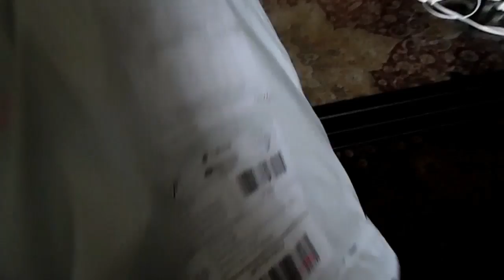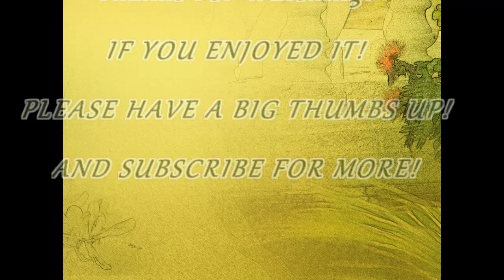Summer Dresses! Vlog #7 May 2, 2016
Hi everyone!